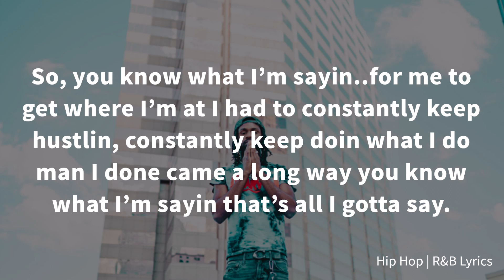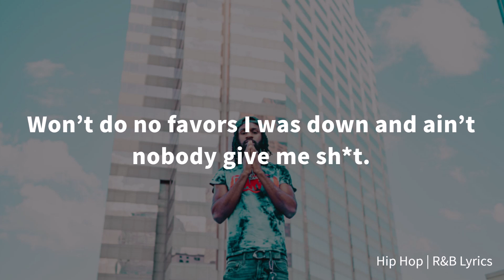Gitt Cazz - Change (Lyrics)